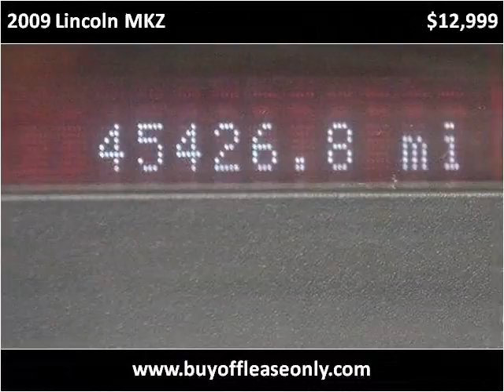2009 Lincoln MKZ Used Cars Lake Worth FL